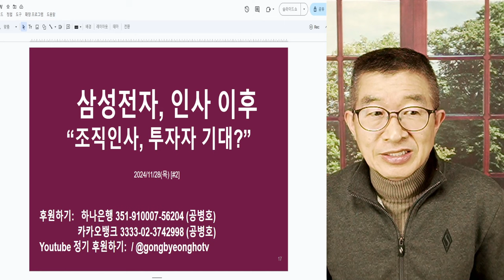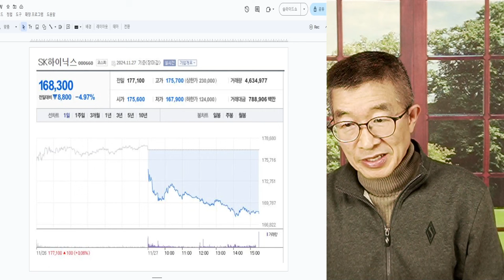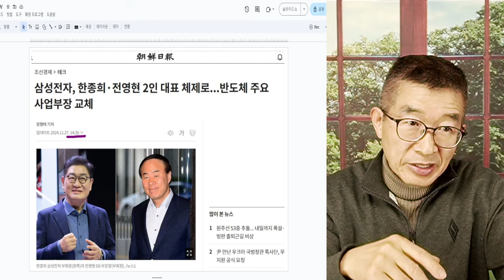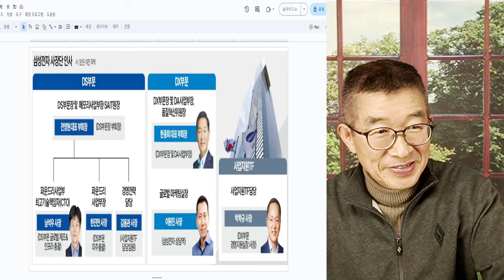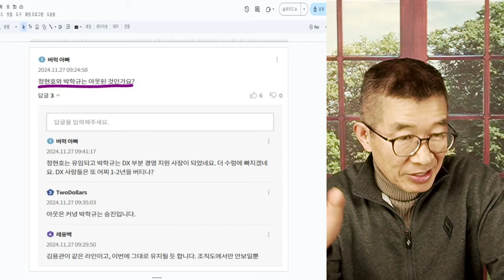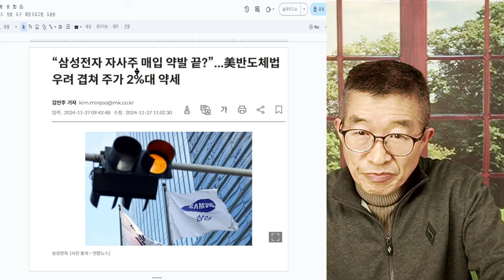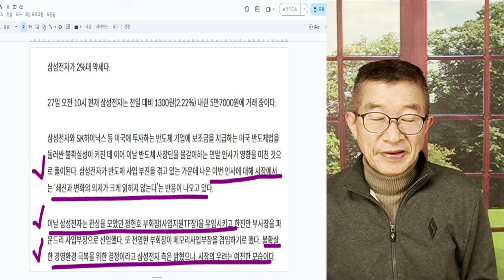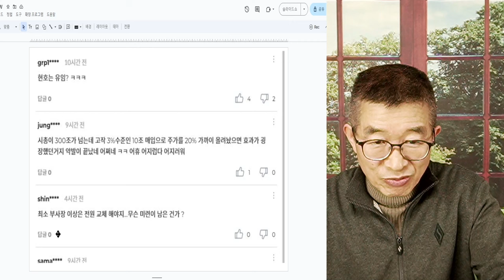기대가 큰 만큼 실망도 / 삼성전자 인사, 후일담 / 주식시장 반응을 보면, 사람들의 평가 이해 가능 / 인사 이후, 언론들의 반응도 그다지 호의적이지 않아 [공병호TV]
Bitcoin : 3MTW849AkP2ftLeSK2teZHMmzLu7Z83s9U